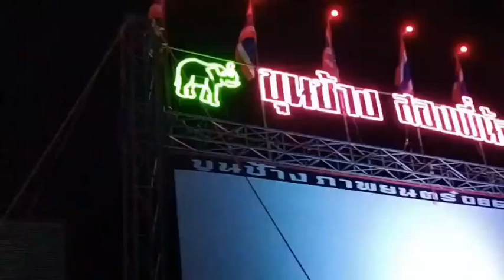ขุนช้าง สองพี่น้อง 12 กุมภาพันธ์2564 วัดไผ่ขาด สองพี่น้อง สุพรรณบุรี